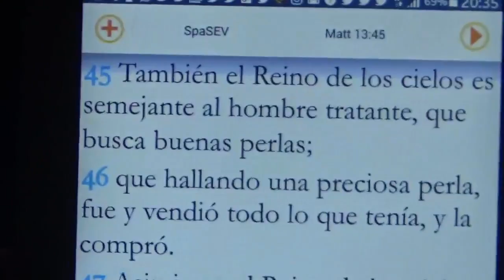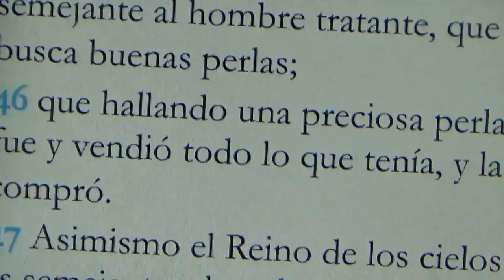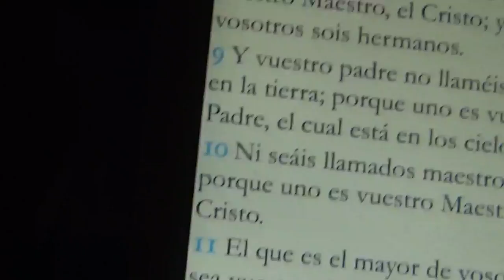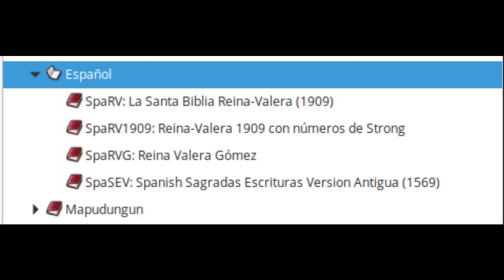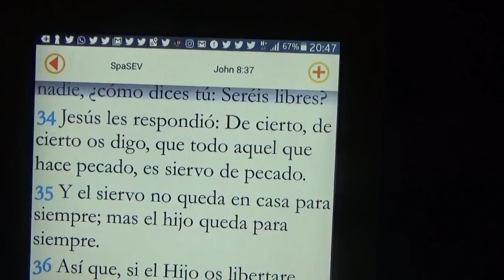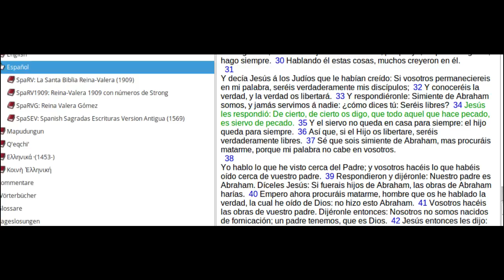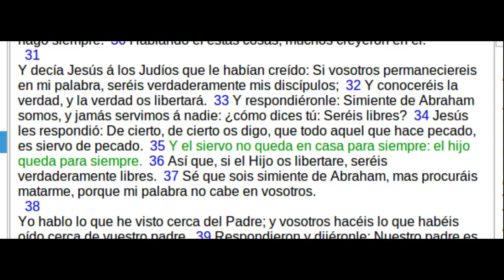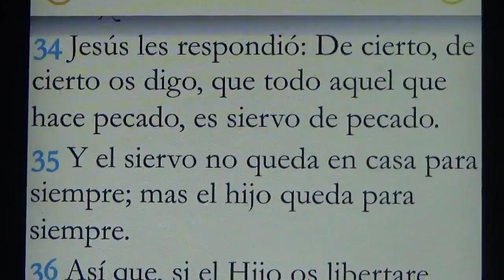Quien es tu padre